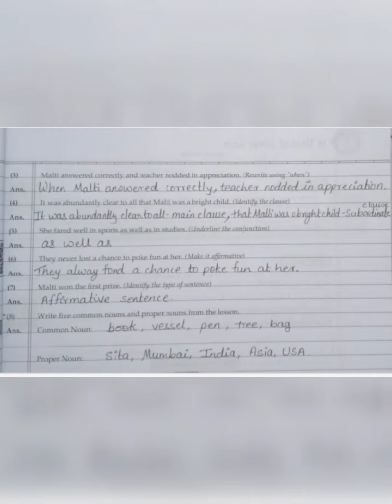Lesson 2 Odd one in Question answers, English class7